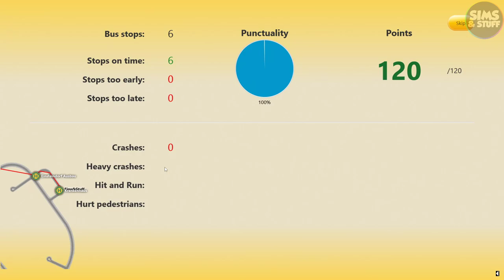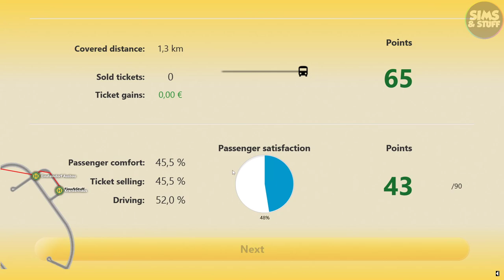OMSI 2 | Grundorf | MAN SD77 | Going Back To Where It All Starts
This time I take a trip on the Grundorf map in the SD77.